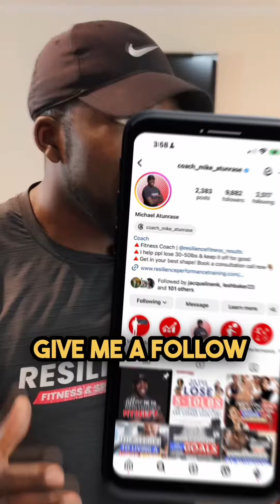Your Trainer Is Stealing From You!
🚨WARNING🚨 If you have been working with a trainer for more than 60 days and you haven’t seen results? I hate to break it to you, but you need to kick em to the curb!

They’re not helping you reach your goals - they’re essentially stealing from you!

Don’t waste your money, time and energy, join our Resilience Family and we will actually help you achieve real results!

Follow @resiliencefitness_results on Instagram and see some success stories from others just like you who joined the team and achieved their goals!